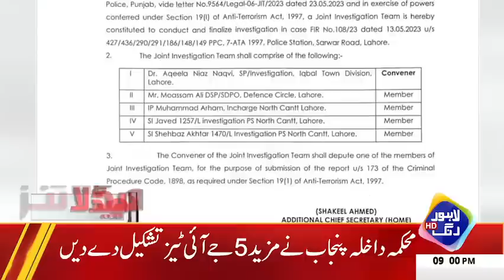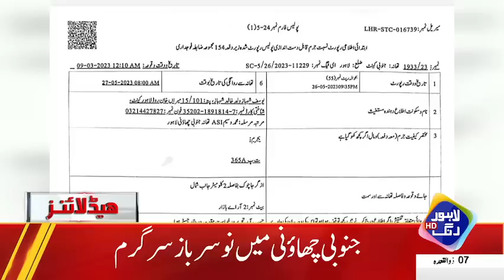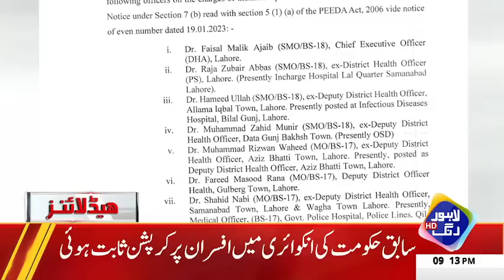Imran Khan Ki Hakumat Kay Khilaf Bari Chal | Headlines 09 PM | 27 May 2023 | Lahore Rang